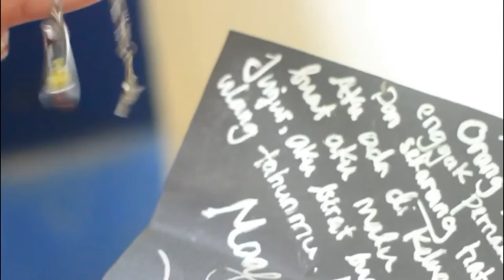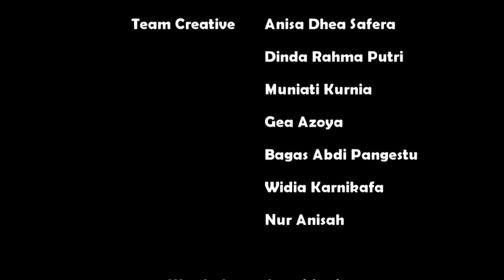Film Pendek "SEPUCUK SURAT HITAM" ( EUSTACE SMA N 1 PRINGSEWU ) OR.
FIRST FILM PRODUCED BY EUSTACE.
Thankyou for watching guysss :)